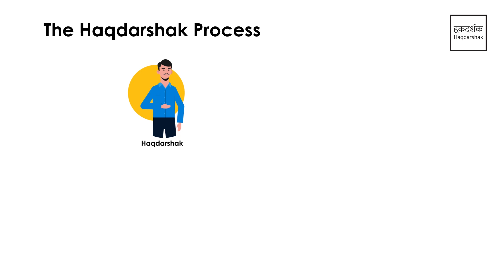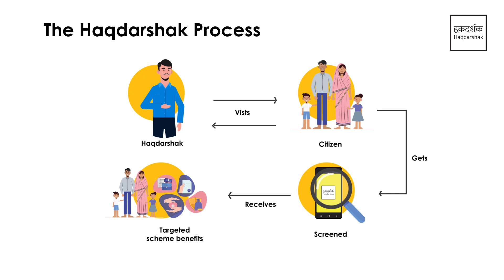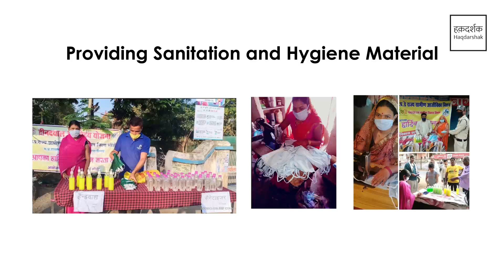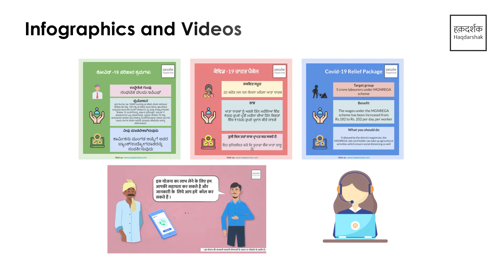Haqdarshak COVID 19 Interventions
NOTE:
Our App is now available on the Google Play Store: